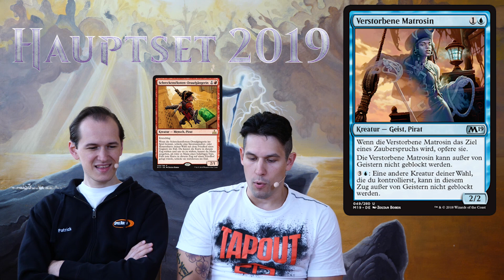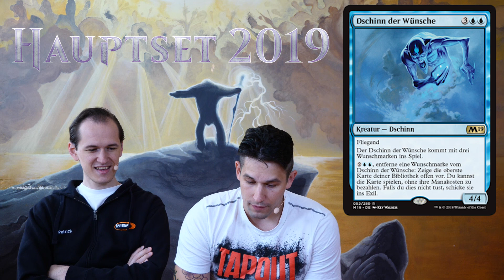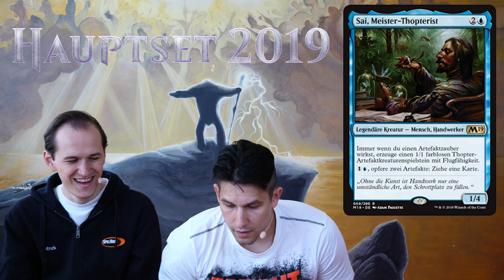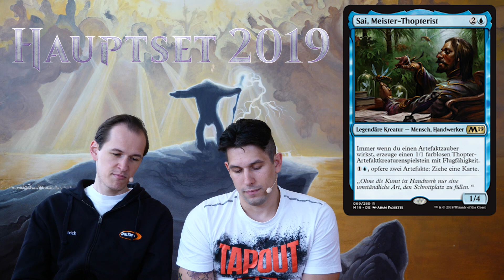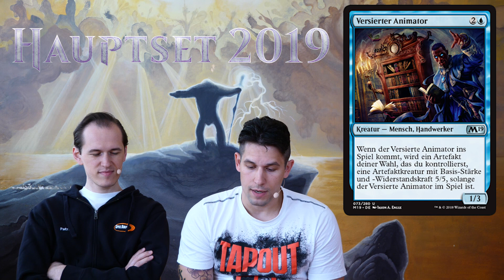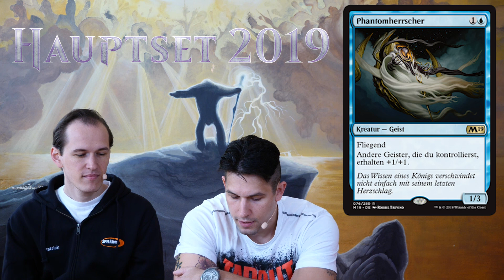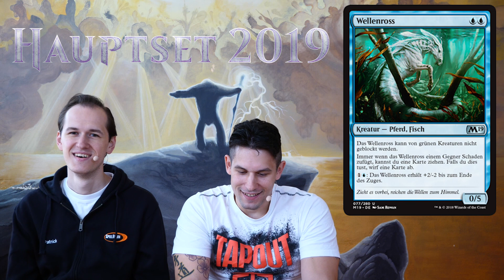SpoilerAlarm - Hauptset 2019 - Blau - SpielRaum Wien [DE]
Unser Set Review ist wieder da! Wir diskutieren alle Mythics, Rares und einige Uncommons und Commons vom "Core Set 2019" und geben unsere Einschätzungen dazu ab.
Im zweiten Teil beschäftigen wir uns mit den blauen Karten.